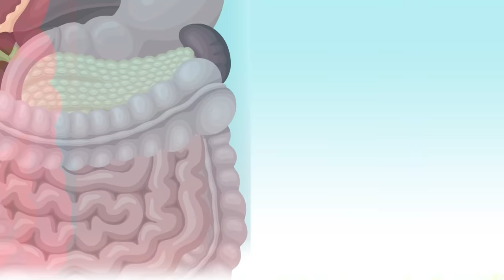How We Make Lactose Free Milk | Ask Organic Valley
How do you make lactose free milk? Organic Valley Lactose Free Milk begins as our premium, certified organic, pasture-raised milk, but what exactly is lactose and how do we remove it from our milk? Watch and learn!

:07 what is lactose?
:26 how many people are lactose intolerant?
:32 Virginia Harris Holsinger
:36 how to make lactose free milk
:51 nutrients in lactose free milk